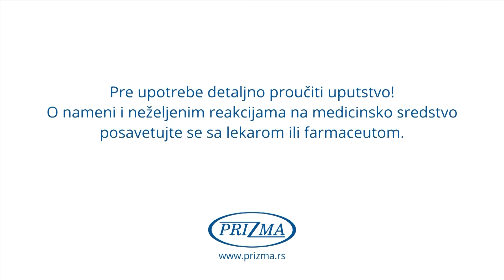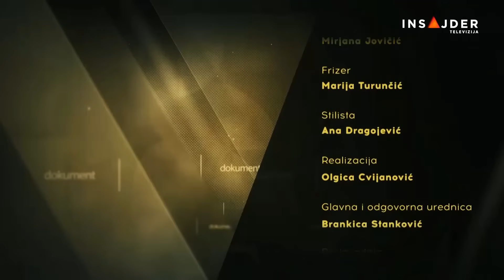AGAPE - Radivoje Rasa Bukvic (21.04.2024)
Dobro veče, gledate Agape.

Moto mog večerašnjeg gosta glasi “Ko pobeđuje bez prepreka trijumfuje bez slave“. I njegov život to potvrđuje. Slavu godinama stiče, a ka njoj su ga vodile i ljubav i prepreke.

Zbog ljubavi je još u osnovnoj školi ušao u dramsku sekciju. Simpatiju nije osvojio, ali glumačke veštine jeste. Toliko, da je obećanje dato ocu da će imati samo jedan pokušaj upisa na glumu, lako ostvario. To obećanje, nije bilo baš besa, iako mu je ona u dosadašnjem radu zaštitni znak – ali je značilo da će ako ne uspe, upisati hemiju ili matematiku. Međutim, uspeo je i bio prvi na listi.

Kad mu se učinilo da mu je i Srbija tesna, naučio je francuski za tri meseca i dobio ulogu u filmu Kalifornija. Otvorio je i vrata Holivuda, i glumio sa zvezdama poput Brusa Vilisa, Liama Nisona, Ketrin Denev, Eda Harisa.

Zarad svojih rola, morao je da se udeblja, smrša, depilira, savlada strah od ronjenja, ošiša se do glave i postane jedan od čuvara formule – kako biti uspešan glumac sa hiljadu lica.

Dobro veče želim glumcu Radivoju Raši Bukviću.